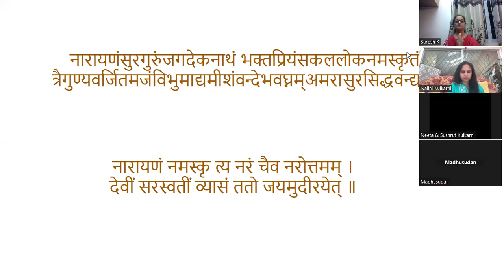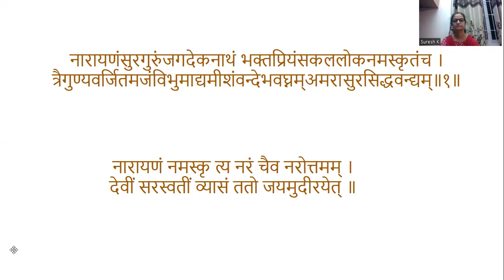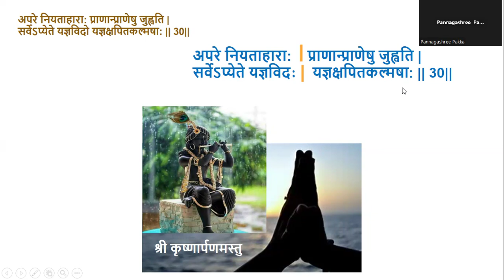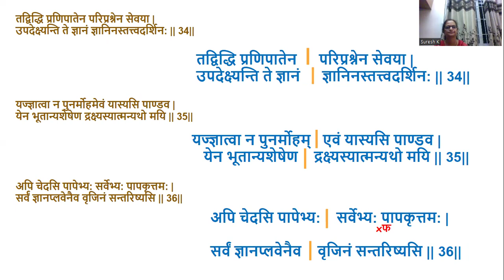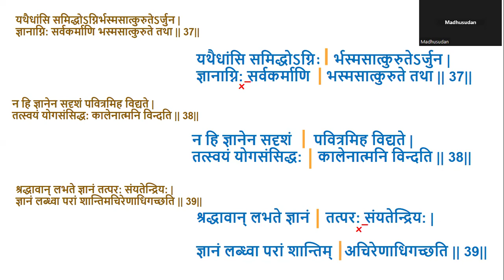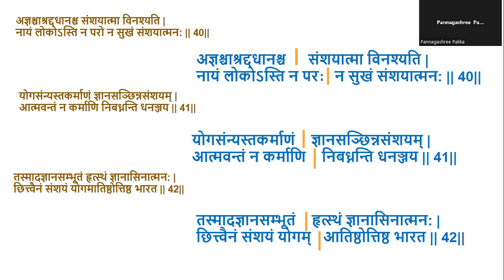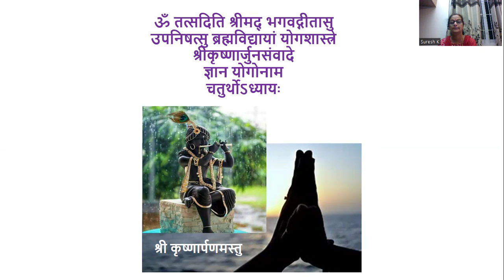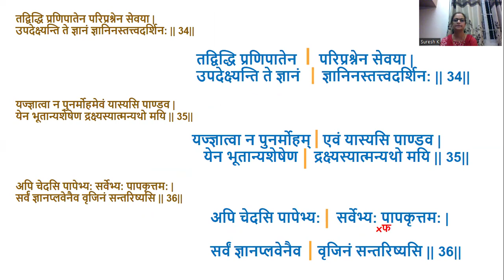Gita chanting - Chapter 4, Verses 31 to 42